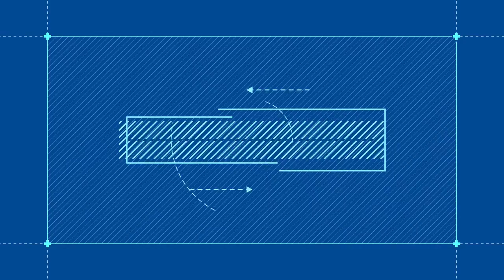Sejong Korean Conversation 3 (Ch.9 마무리하기)_Ch